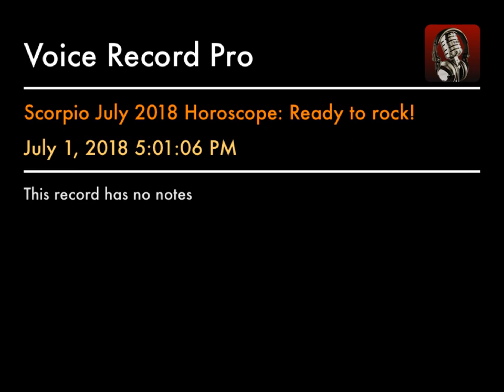Scorpio July 2018 Horoscope: Ready to rock!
Scorpio July 2018: Things are about to get really good for you guys. Make your plans and follow through that's all you have to do, Luck favors the bold! You are favored and loved by all this month:) Listen to find out more.

Scorpio Horoscope, Scorpio predictions, Scorpio monthly horoscopes for July 2018